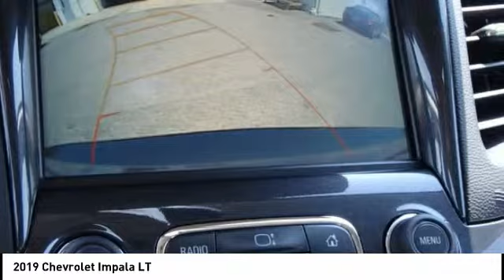2019 Chevrolet Impala Highland IL 31455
2019 Chevrolet Impala LT

$2,905 off MSRP! 2019 Chevrolet Impala LT 4D Sedan 3.6L V6 DI DOHC FWD Black Prices are good while selection models last. Price includes all applicable rebates & $500 Steve Schmitt Trade Assist. Trade assist is good through the end of the month. Must trade in a vehicle that is ten model years or newer. Power train (Engine, Transmission, Drive Axles) must be in good working order. Trade must be able to be sold retail. See Steve Schmitt, Inc. For complete details. Some exclusions may apply. Steve Schmitt, Inc. Is not responsible for pricing or equipment mis-prints.At our Highland car dealership, we eagerly provide customers an extensive inventory of vehicles from the Chevy, Buick, and GMC brand. If you're looking for a new car, truck or SUV near St. Louis or Edwardsville, then look no further than Steve Schmitt Inc. At our Highland dealership, we have a large variety of Chevy, Buick, and GMC models, all just ripe for the picking. Stop by our showroom to get a first hand look at one of our many top-rated vehicles. TEST DRIVE TODAY! Steve Schmitt has delivered four generations of Customer Service...right here in Highland! Steve Sr. Plays an active role in the dealership as well as the community, and Steve Jr. Manages the day-to-day operations. At Steve Schmitt Chevy Buick GMC, it is more than a name on a sign...it is our family looking forward to exceeding your family's expectations! EXPERIENCE THE STEVE SCHMITT WAY TODAY! Highland Chevy, Buick, and GMC drivers come to us for quality, affordable vehicles along with some of the best financing plans in all of Illinois.